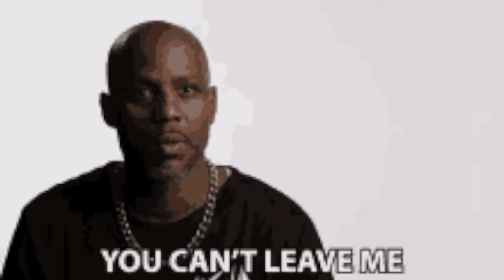William Shatner Headed To SPACE at age 90 w/Jeff Bezos and Blue Origin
Captain Kirk aka William Shatner is to "Boldly Go Where No Man Has Gone Before" in a couple of weeks, when he and Jeff Bezos blast off on the Blue Origin headed to space. KHANNNNNN!
Maaaaaaan!!!